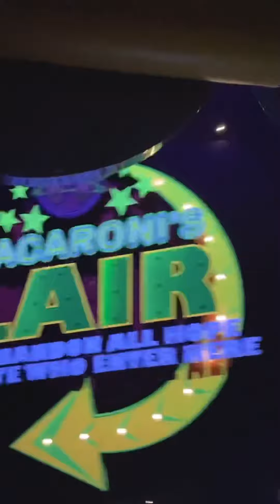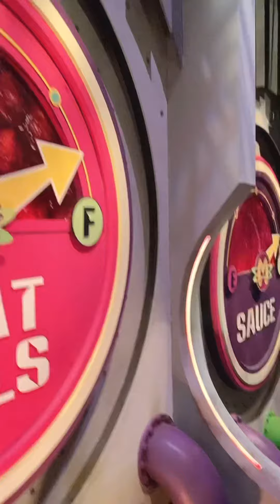(Sesame Street )Universal Studio Singapore part 2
you need to visit universal studio singapore it is very amazing and exciting place 💃🏼💃🏼💃🏼